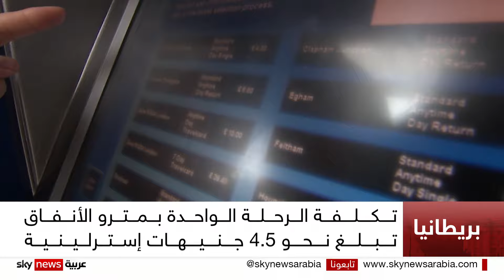تثبيت أسعار استخدام المواصلات في لندن لمدة عام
رحب سكان لندن بقرار عمدة المدينة تثبيت أسعار استخدام وسائل المواصلات لمدة عام باعتبار أن ذلك يساعد في التصدي لأزمة تكاليف المعيشة التي تعاني منها بريطانيا حاليا.
ويشهد شهر يناير من كل عام رفعا لهذه الأسعار يتراوح ما بين أربعة وستة في المئة.